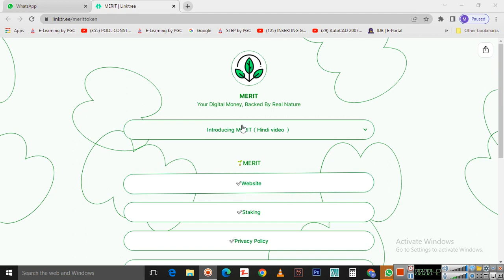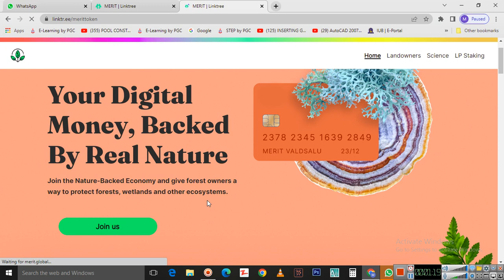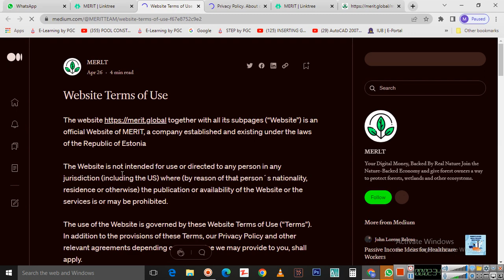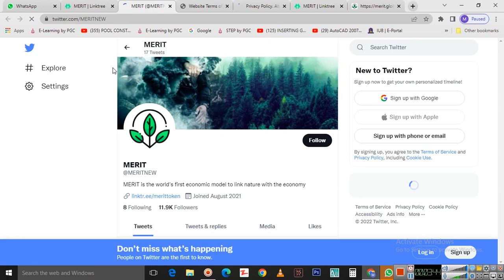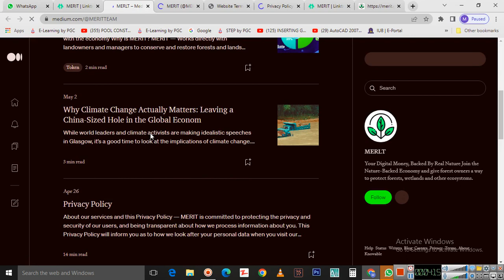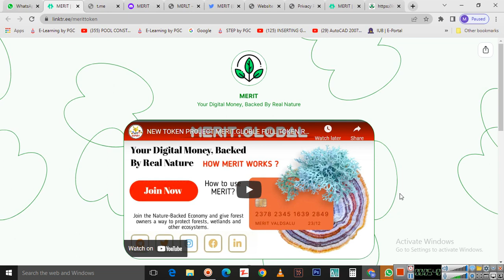Merit.globle 2022 Token Project How To Buy? Full Token Review 300X Soon.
SEARCH MY NAME ON TELEGRAM